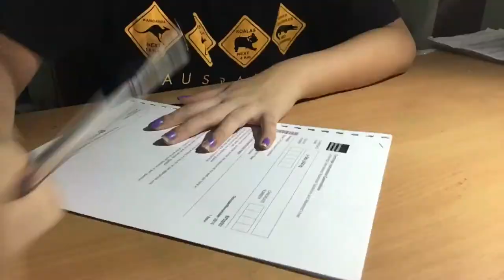Study Vlog #2 : Physics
Hey everyone! First off I like to apologise for my terrible chipped nails hahahahah and I didn't do a voiceover today as I'm having a sore throat right now and I legit sound like a frog. This is the first video which I filmed and uploaded on the same day, hope you enjoy and stay motivated!💞
 Here's the list of stationaries I've used :
•Muji pens - Pink ( 0.5mm)
•Uni-ball Signo-Black  (0.5mm), Blue (0.7mm)
•Monami Live pens - Pink, Orange  (double-sided)
•PLUS correction tape
•Zebra Mildliner High lighters -Pink
•Fabre Castell True Gel - Red (0.5mm)

If anyone is wondering, here is the playlist I listen to while studying here on Spotify  :)

Butterfly- BTS, piano cover by Doopiano